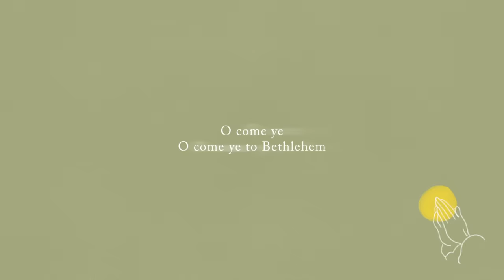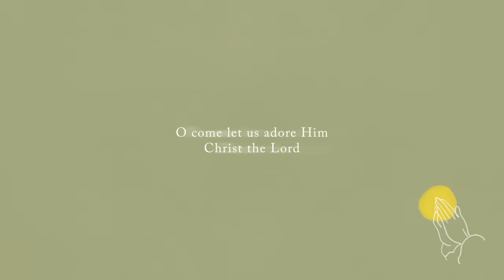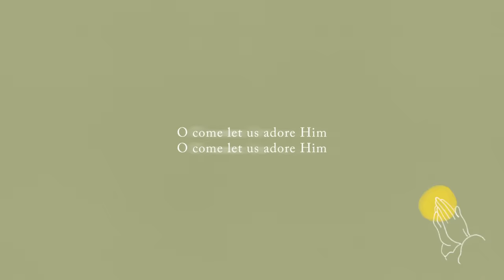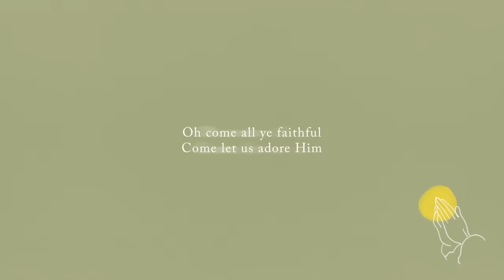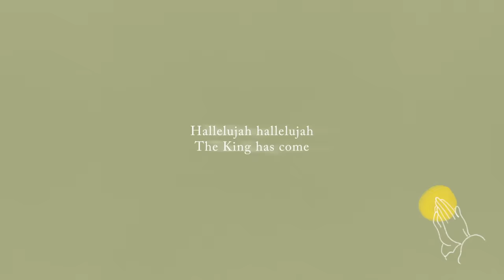O Come All Ye Faithful Lyric Video - Hillsong Worship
The official lyric video for 'O Come All Ye Faithful' from the Hillsong Christmas Album 'Christmas: The Peace Project'.

Christmas is God’s ultimate peace project. Just as God sent Jesus to usher in Shalom, He invites us all to become agents of Peace. ‘The Peace Project’ Christmas album is comprised of fresh arrangements of five of the most beloved Christmas classics including ‘Hark’, ‘O Holy Night’ and ‘Joy to the World’ along with seven new, vibrant tracks such as  ‘Prince of Heaven’, ‘Seasons’ & ‘Peace Upon The Earth’.  Our prayer is that even as we enjoy the festivities of the season, that our worship might be felt in some of the most chaotic and dark places on earth, honouring our Prince of Peace, Jesus.

CHORUS:
Hallelujah hallelujah
The King has come

VERSE 3:
Yes Lord we greet Thee
Born this happy morning
Jesus to Thee be the glory given

POST CHORUS:
Oh sing hallelujah
Come let us adore Him
Arrangement by Michael Guy Chislett, Matt Crocker, Ben Tan & Karina Wykes